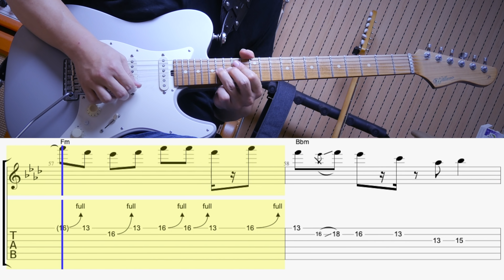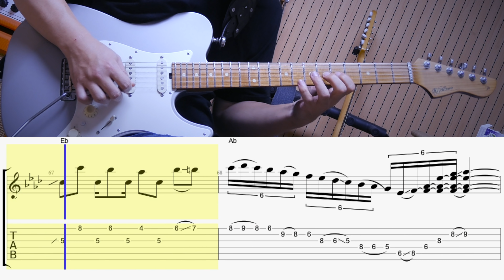Nujabes - Luv (sic) pt.3 by Funkyman + TABs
악보는 이곳에서 구매 가능합니다.